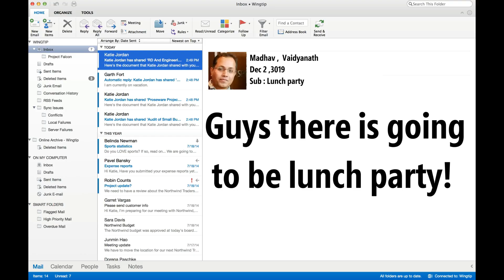2019 Q4 TOWN HALL ORGANIZERS SUCCESS MEET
This is a funny compilation of the lunch meet of Q4 TOWNHALL ORGANIZERS.
This is just for fun, please do not take it seriously!